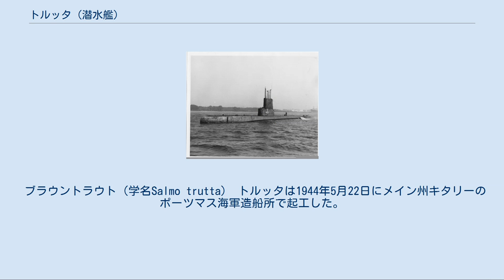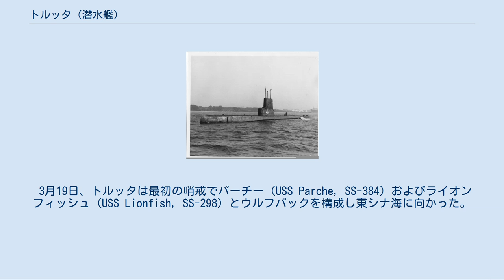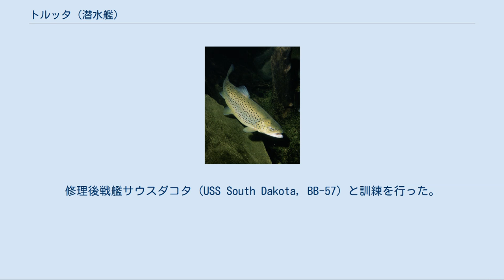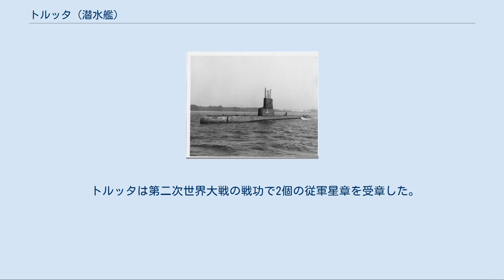トルッタ (潜水艦)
トルッタ (USS Trutta, SS-421) は、アメリカ海軍の潜水艦。
艦名はマスの一種であるブラウントラウトの学名(種小名)に因んで命名された。
 ブラウントラウト（学名Salmo trutta） トルッタは1944年5月22日にメイン州キタリーのポーツマス海軍造船所で起工した。
当初はタイセイヨウイサキの通称に因みトムテート（Tomtate、しばしば Tomatate と誤って記述される）と命名される予定であったが、1942年9月24日にトルッタと改名される。
1944年8月18日にエドワード・C・マグデバーガー夫人によって命名、進水し、1944年11月16日に艦長アーサー・C・スミス中佐（アナポリス1934年組）の指揮下就役する。
 艤装および整調後、トルッタはポーツマスからニューロンドンでの海域において30日間の猛訓練を実施し、続いて南に向かいパナマ運河地帯を経由して1945年2月25日に真珠湾に到着し、さらなる訓練を行った。
訓練の後トルッタはオアフ島からパーチー (USS Parche, SS-384) およびライオンフィッシュ (USS Lionfish, SS-298) と共に出航する。
トルッタが指揮するウルフパックは3月30日にサイパン島に到着した。
 3月19日、トルッタは最初の哨戒でパーチー (USS Parche, SS-384) およびライオンフィッシュ (USS Lionfish, SS-298) とウルフパックを構成し東シナ海に向かった。
ウルフパックの指揮はトルッタのスミス艦長が指揮を執った。
3月30日にサイパン島に到着し、翌31日に出航。
しかしながら海図に示された海峡でドラム缶につながれたケーブルに接触、スクリューを損傷し修理のためサイパン島への反転を強いられた。
4月1日に到着後修理を行い、4月3日に再び出航して全速力で哨戒海域に向かった。
 4月7日、トルッタは前日遅くに豊後水道から出撃した伊藤整一中将の日本艦隊を迎え撃つため進路を変更した。
艦隊は戦艦大和を筆頭に南へ向かっていた。
トルッタは全速力で航行したものの、日本艦隊が進路を変えたため接触することはなかった。
しかしながらミッチャー中将率いる第58任務部隊の艦載機が大和、軽巡洋艦矢矧、駆逐艦浜風を沈め、日本艦隊は沖縄に達することはなかった。
この坊ノ岬沖海戦の結果を受信した後、トルッタは敵機との接触を避け、また強風と第5艦隊（レイモンド・スプルーアンス大将）の大群を通り抜けて、4月9日に南方に向かった。
南西諸島を経由して、4月11日の午後に東シナ海の哨戒海域に到着した。
哨戒海域では上海から済州島にかけての航路を哨戒した。
4月13日、トルッタは北緯32度08分 東経124度30分 / 北緯32.133度 東経124.500度 / 32.133; 124.500の地点で日本の駆逐艦3隻を発見し追跡中に、海図にない機雷原を偶然通過していた。
その後、駆逐艦は進路を変えトルッタから離れていった。
 4月19日、トルッタは北緯37度52分 東経122度24分 / 北緯37.867度 東経122.400度 / 37.867; 122.400の朝鮮半島西岸の大東湾入口を哨戒中に、砲撃により小型貨物船1隻を撃沈、もう1隻に損傷を与えた。
4月22日には中国沿岸で敵水上機が2発の爆弾を投下、トルッタはかろうじて損害を回避した。
3日後の真夜中直後、済州島西方を哨戒中に艦橋上の見張りは、魚雷が艦後方を通過したのを発見し驚く、トルッタは速度を上げ自艦の針路を魚雷の航跡と平行にし、別の魚雷が左舷を艦尾から艦首方向へ通過、トルッタが黄海におけるただ1隻の潜水艦ではなかったという不吉な合図を確認した。
幸運にもトルッタはそれ以上日本軍潜水艦のサインを確認することはなく、4月26日まで哨戒を続けた後、グアムへ向かった。
 4月27日の遅く、トルッタは琉球諸島北部の悪石島および宝島の間を通過中に日本軍機と接触する。
それはトルッタが長時間の潜航を強いられることとなる先駆けであった。
翌朝、空気およびバッテリーが低下し、もし状況が正午前までに改善しなければ、トルッタは浮上して決着を付けなければならないだろうというメッセージを送った。
一時間少々後に、10機のアメリカ軍戦闘機が沖縄から飛来し、日本軍機を撃退した。
友軍機の航空援護はトルッタがバッテリーを充電し艦内を換気するまで行われた。